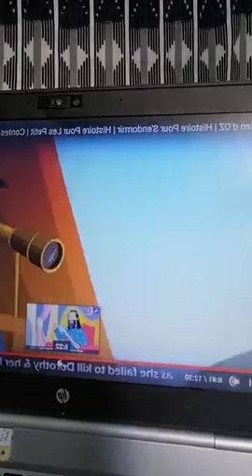LE MAGICIEN D'OZ : AUTRE CONTE INSULTANT !